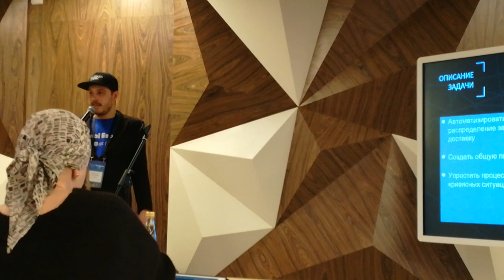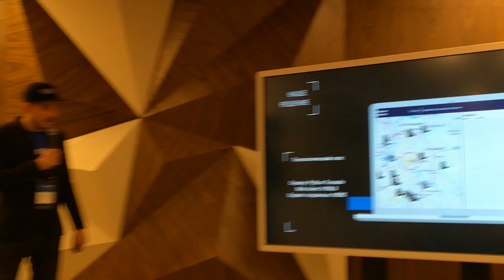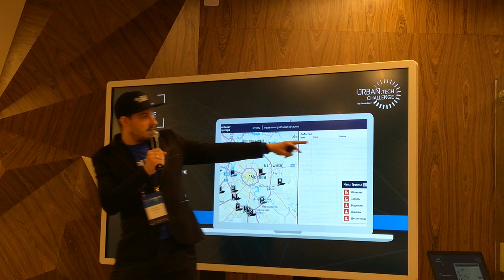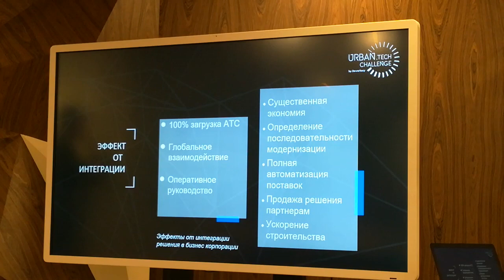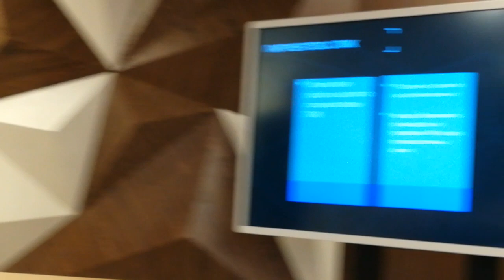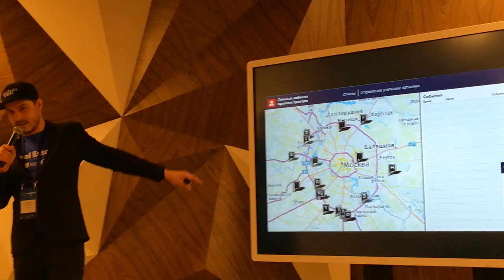Презентации хакатона Urban Real ч.10